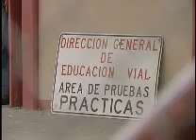DETENIDOS LICENCIAS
Tras una investigación de dos meses el Organismo de Investigación Judicial logró la captura de siete funcionarios públicos que cobraban hasta 60 mil colones por dar como aprobada la prueba practica de manejo a personas que la perdian.